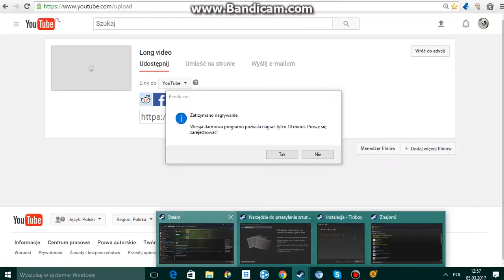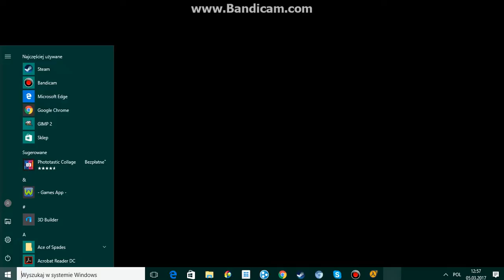Battle islands commanders live